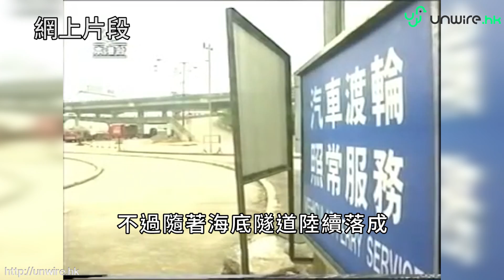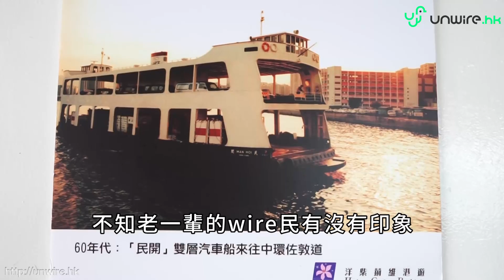【懷舊汽車渡輪遊】的士佬 x Uber 司機「矛盾組合」相遇!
一齊當年今日原來當年想過個海真係連人帶車上船，今日呀 GI 同各位 wire 民一齊重回船上 + 訪問當的士司機及在職 Uber